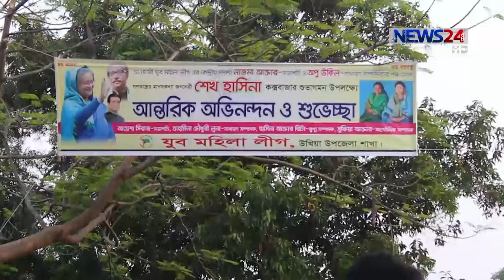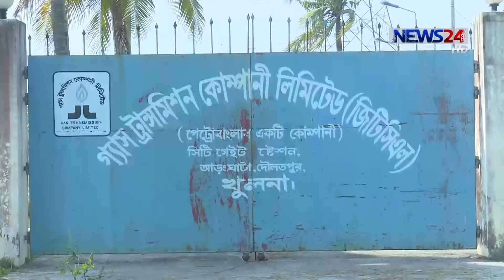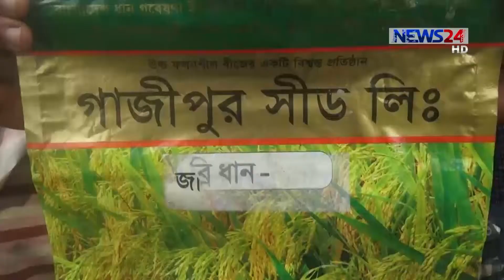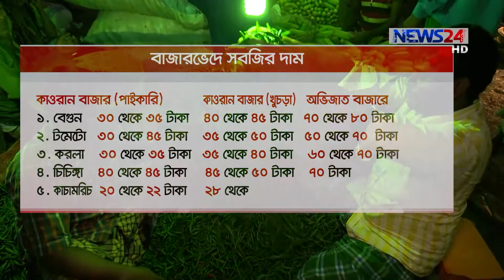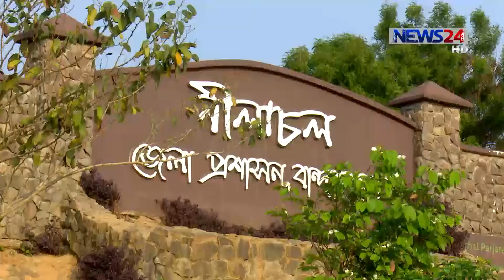NEWS24 সংবাদ at 3pm News on 5th May, 2017 on News24